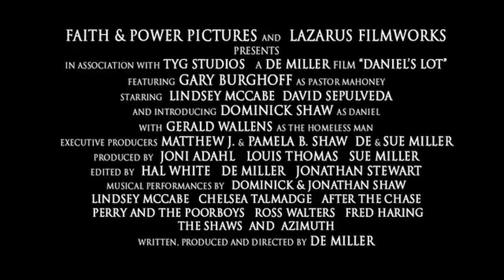Daniel's Lot, a new Christian movie, featuring Gary Burghoff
The movie received the Dove Foundation Seal of Approval, where the reviewer said "This is a powerful story about a man who puts God first...[and] is ultimately about God's forgiveness..." Order your own DVD copy of this powerful movie today  The movie stars Emmy-award winner Gary Burghoff, Radar from TV's M*A*S*H and a cast of talented Christian actors and features great musical soundtrack performed by a host of talented Christian musicians. The movie was written and directed by De Miller and stars Dominick Shaw as Daniel.  You can also help other Christian films